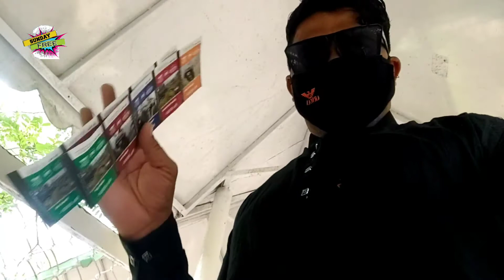Naran Kaghan Trip | Naran Kaghan Latest Update | Naran Kaghan Shogran Beauty Of Pakistan Vlog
Naran Kaghan Trip | Naran Kaghan Latest Update | Naran Kaghan Shogran Beauty Of Pakistan Naran Valley Scene and Most Popular trouist Attraction Of Pakistan .Naran Vally Is Famous Due to its Loaction as it Can Reached Single Day From The Capital Of Pakistan Islamabad .Kaghan Valley Is Very Beautiful . Shogran Trip